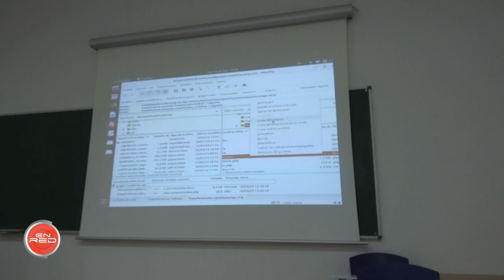Hablamos Con ... Hacktivismo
Hablamos con: José Ignacio Candón, experto en Hacktivismo